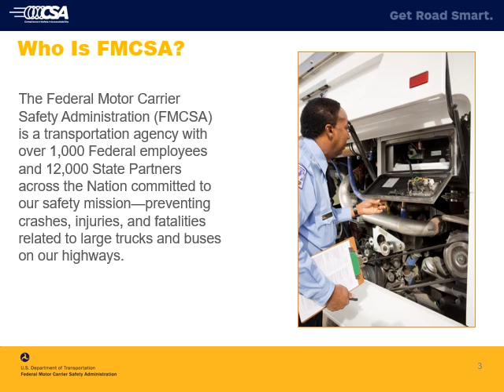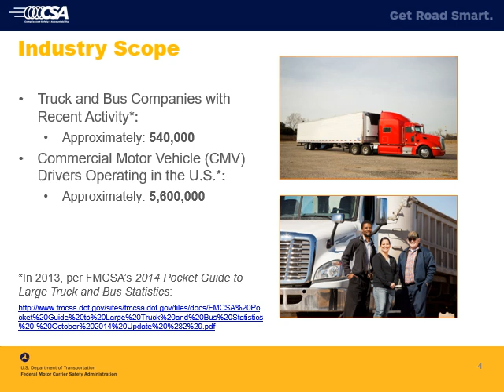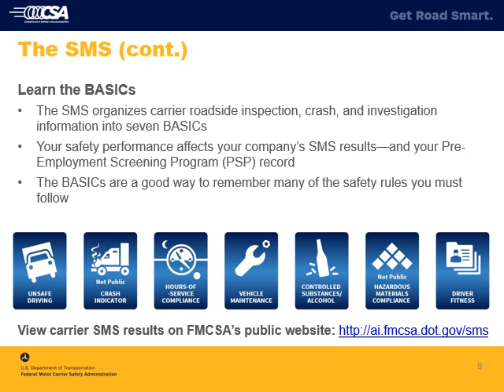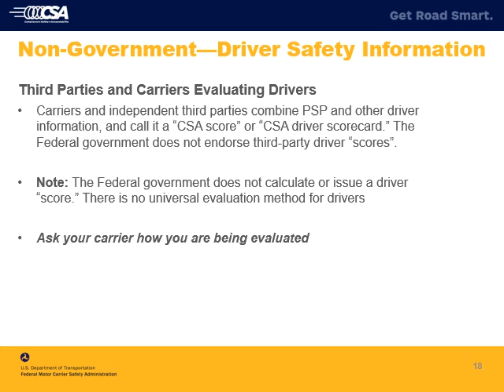CSA Drivers PPT Video